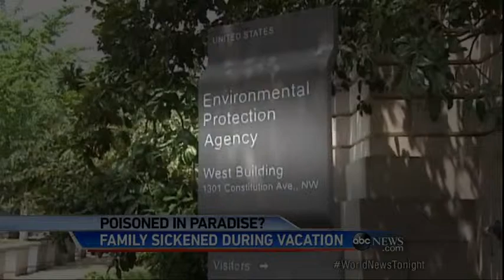Mom Uses FaceTime for Virtual Babysitting4:02 | news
Mom Uses FaceTime for Virtual Babysitting4:02An introduction to the free Microsoft OneNote app for the iPad. Discover what this app can do, how you can sync OneNote files with all of your computers and ...

In this Get Simplifized! video I show you how I organize medicine, vitamins and supplements. By using different containers and good labeling, you'll be able to ...

Some parents are using technology to keep an eye on their children while they work nearby. Some parents are using technology to keep an eye on their children ...

Disney Celebrates Earth Month With Park Revitalization ABC News‎ - 8 hours ago Disney is partnering with the National Recreation and Park Association to ...

Mrs. Ramsdell's class did a Facetime call with student Nicholas Bowditch who is in the hospital. Students not only sent well wishes to Nicholas but also got him ...